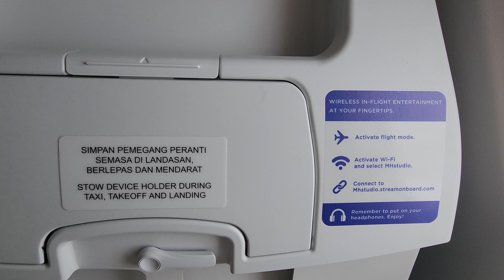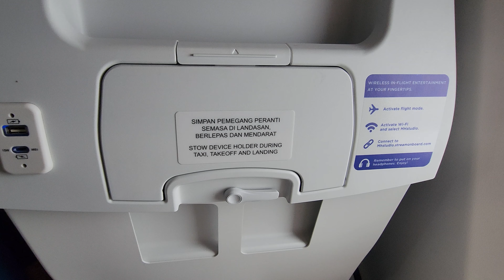Take Off from Terminal 1 Singapore Changi Airport Glimpse Sentosa Island & Central Business District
Here is the take off from Singapore Changi Airport with a glimpse of JEWEL during taxiing and the Central Business District and Sentosa Island! It was a bit cloudy and rainy this season.